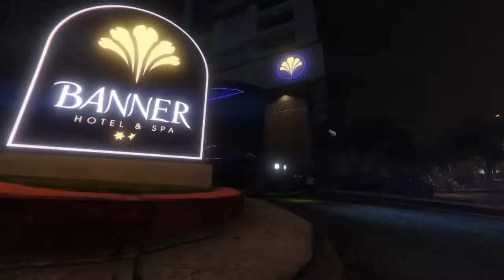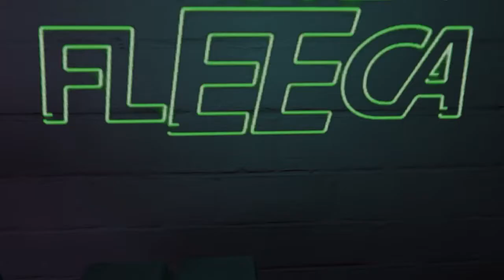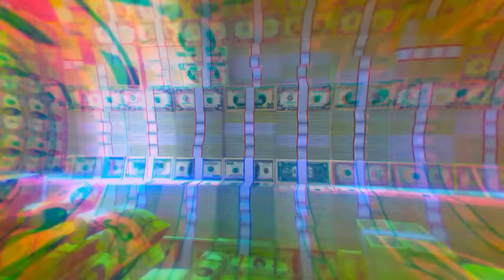SUSPENS: PAID (GTA 5 MUSIC VIDEO) RockstarEditor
tQ

CJ

and Killem127